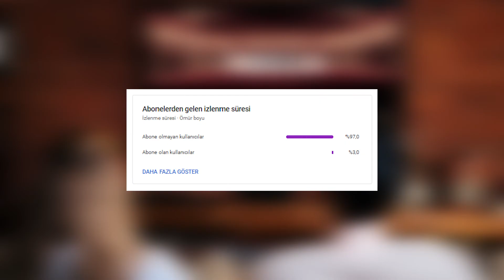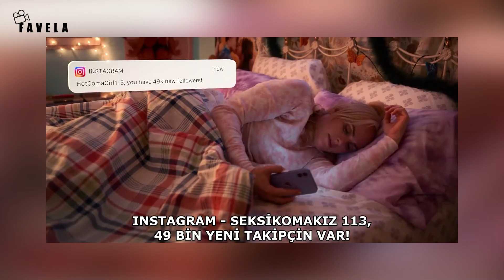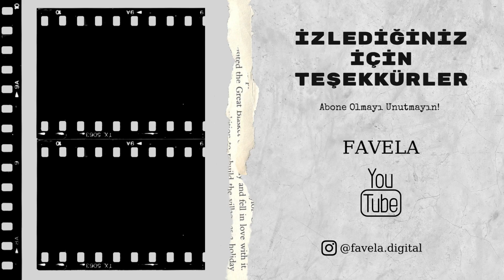LİSEYE DÖNÜŞ İnceleme: Netflix Yapımı, Aynı " FİLMİN " Laciverti!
Selam, Netflix platformunda yayınlanan Liseye Dönüş inceleme videosu sizlerle.

Favela Youtube kanalında iki sinema öğrencisinin diziler ve filmler hakkındaki yorumlarını bulabilirsiniz! Exxen Konuşanlar, Leyla ile Mecnun gibi yapımların incelemelerini kanalda bulabilirsiniz. BluTV Saklı ve pek çok daha yapımın videoları kanalda! Gain Açık Mikrofon gibi özgün yapımlarının detayları videolarımızda! Netflix dizi önerileri yaptığımız videoları kaçırmayın! Disney+ Türkiye olmasa da, Disney Plus yapımları kanalda! Sinema filmleri pandemi sonrası çıkan yapımlar da kanalda! Mubi Türkiye de yayınlanan eşsiz yapımlara bir de bizim gözümüzden bakın! Marvel filmleri ve dizileri ile ilgili detaylar videomuzda! Ayrıca, yine sinema ile alakalı podcast sohbetlerimize dahil olabilir ve Geçmişe Yolculuk gibi özel serilerimize formatlarımıza göz atabilirsiniz.

Yapımın Adı: Liseye Dönüş, Senior Year
Yapımın Teknik Ekibi: Alex Hardcastle
Yapımın Yayınlandığı Platform: Netflix, Netflix Türkiye
Yapımın Oyuncuları: Rebel Wilson, Sam Richardson, Zoe Chao, Mary Holland, Justin Hartley, Chris Parnell, Angourie Rice, Michael Cimino, Jeremy Ray Taylor, Brandon Scott Jones, Alica Silverstone, Joshua Colley, Jade Bender, Avantika